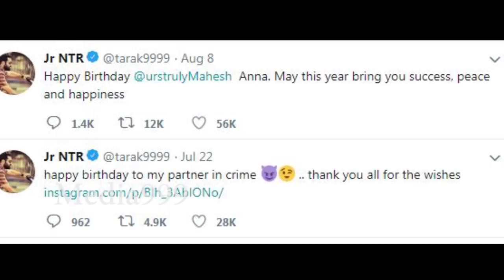ఎన్టీఆర్, మహేష్ అభిమానుల మధ్య చిచ్చుపెట్టిన విజయ్ దేవరకొండ || Media999